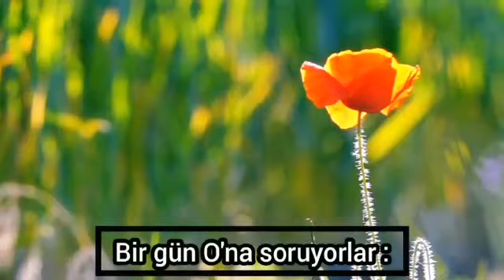Allah'la Beraber Olmak